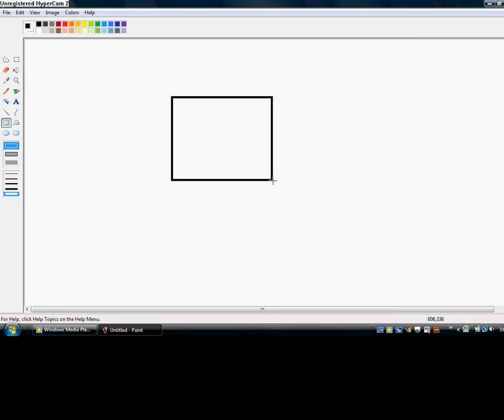how to make a square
A PERFECT SQUARE FINALLY !